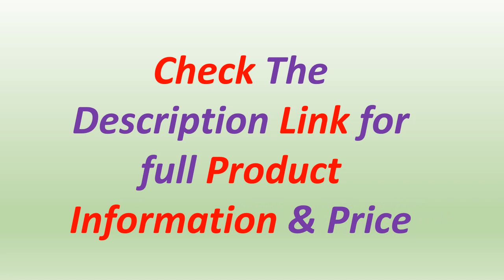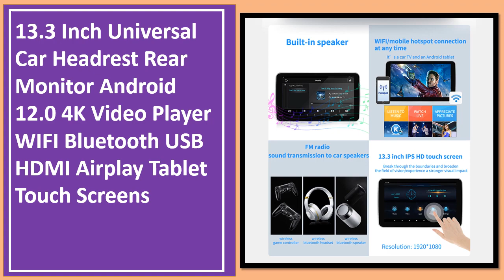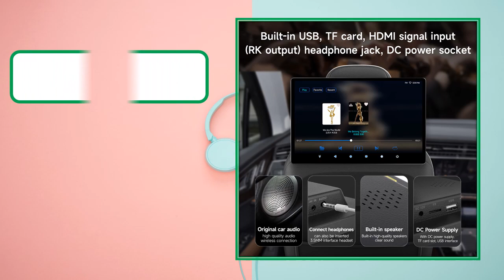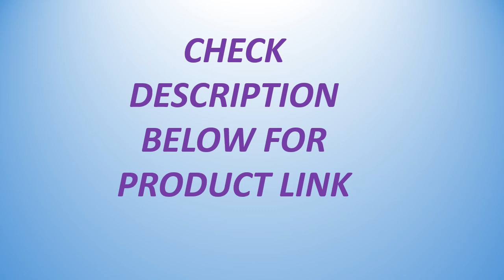Top 5 Best Car Headrest Monitor Of 2024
Links to the Best Car Headrest Monitor 2024 are Listed Below

✔ 5. 2023 New Headrest Monitor Display IPS Android Tablet Touch Screen For Car Rear Seat Player Video Music Bluetooth AirPlay HDMI

✔ 4. JIUYIN 4G Android12 Car Monitor Headrest Screens Rear Seat TV Screen CarPlay/Auto WiFi Movie/Netflix/Youtube Online Video Player

✔ 3. 10.1 Inch Full Screen Car Headrest Monitor Play Movie Android 12 2+32G Auto FM WiFi/Bluetooth CARPLAY/Android AUTO for Back Seat

✔ 2. 13.3 Inch Universal Car Headrest Rear Monitor Android 12.0 4K Video Player WIFI Bluetooth USB HDMI Airplay Tablet Touch Screens

✔ 1. 10.1/11.6 inch Android 12 Car Headrest Monitor IPS TV Display With AV Wifi Mirroring HDMI 4G Car Rear Seat Screen Video Player